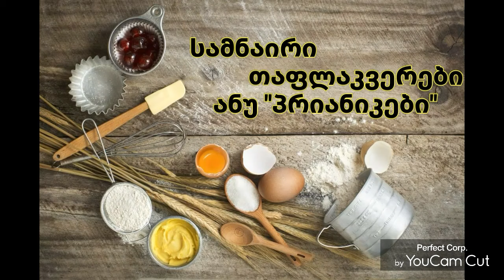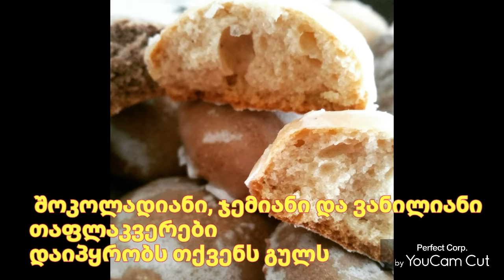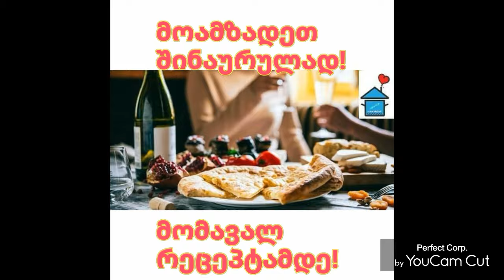სამნაირი თაფლაკვერი ანუ პრიანიკები , 1კგ თაფლაკვერი 20 წუთში